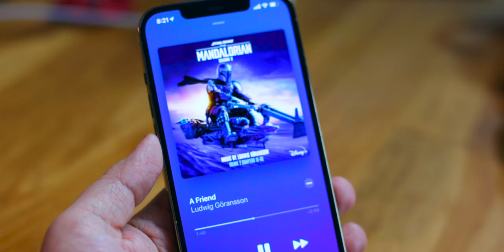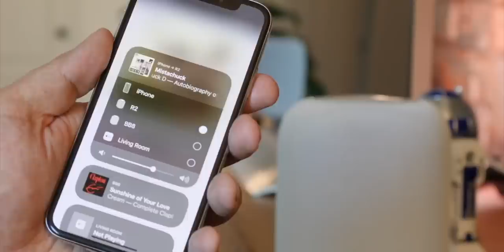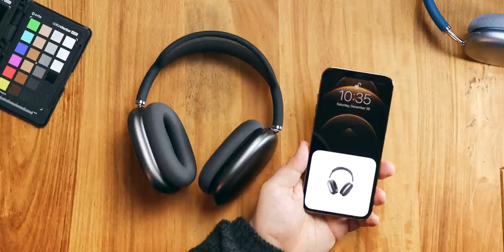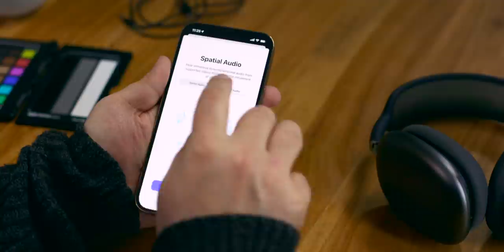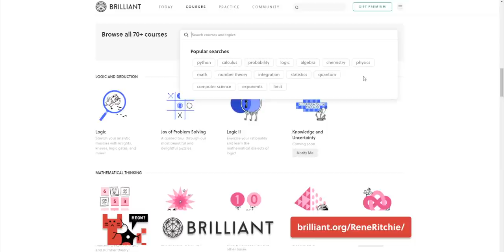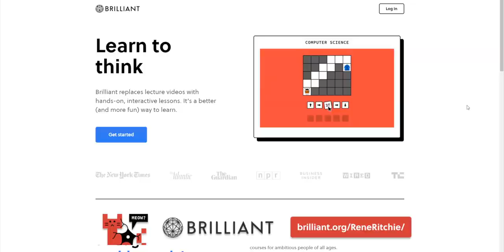AirPods Pro 2 — How Apple DESTROYS Bluetooth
$550 and the AirPods Max can’t even stream lossless audio. Never mind the $250 AirPods Pro. Why? Because they’re Bluetooth and — wait for it — Bluetooth is lossy. Well, lossy like trying to fit a river through a hose is lossy or… watching the cam version of No Way Home IMAX is lossy. You can have the best source in the multiverse but Bluetooth has such limited bandwidth, is such a narrow pipe, that you just can’t fit real, true lossless audio through it. Including Apple Music Lossless. So, what do you do? Well, if you’re Apple… maybe you kill Bluetooth. MDK it just to watch it die. And then you replace it — or maybe superset it — with a silicon and signal solution that’s just way, way better.

🔗 LINKS

MORE